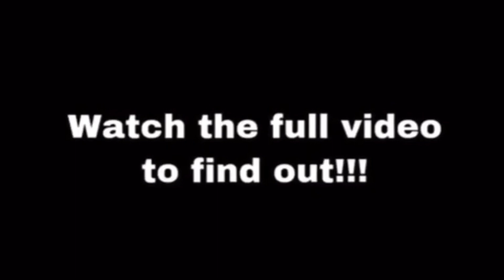Trick questions in mandeville testing your IQ ( episode 5)🇯🇲season1😂 funny must watch🔥re-upload